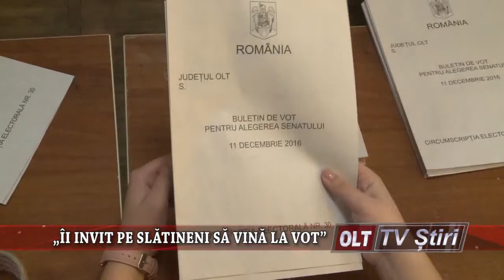II INVIT PE SLATINENI SA VINA LA VOT 1112